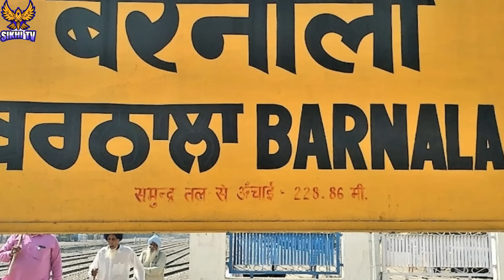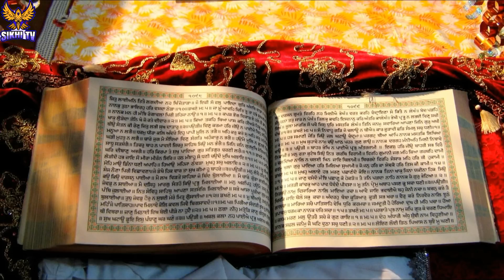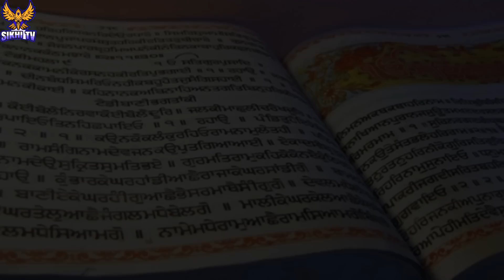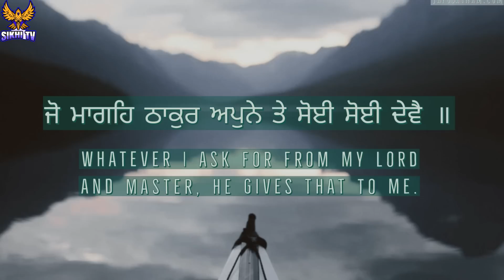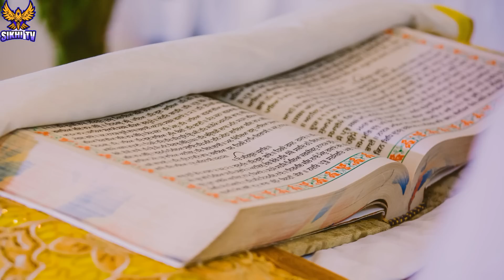Jado Guru Granth Sahib Aap Chal Ke Ghar Aye | Guru Granth Sahib Ji Da Chamatkar | Real Miracle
Topic- Guru Granth Sahib Ji Da Chamatkar
Produced By - Sikhi Tv
Research- Manjit Singh